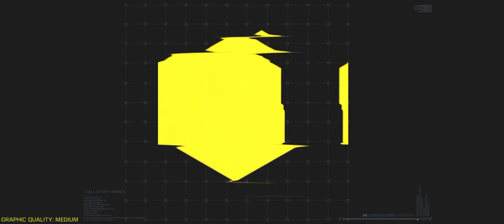Call of duty Battle Royale Gameplay